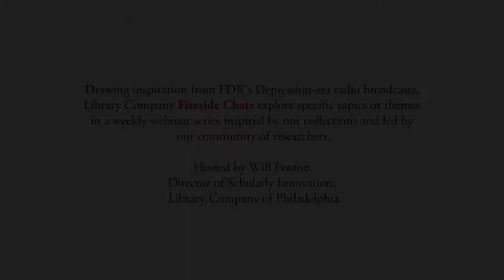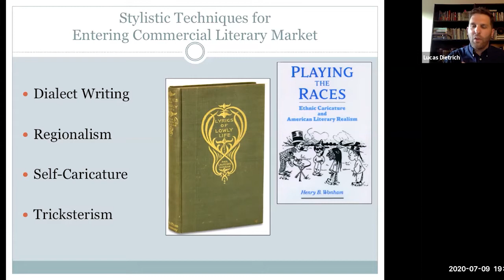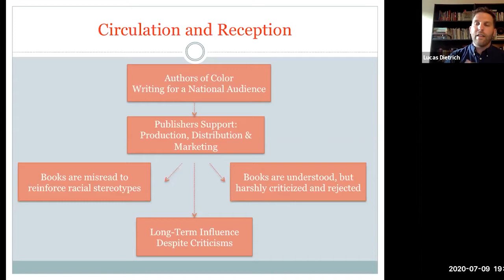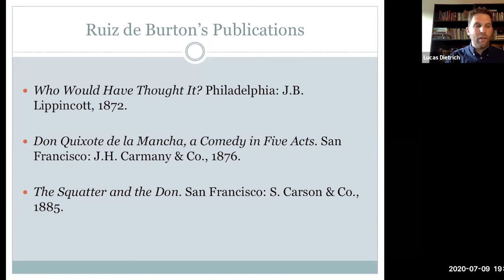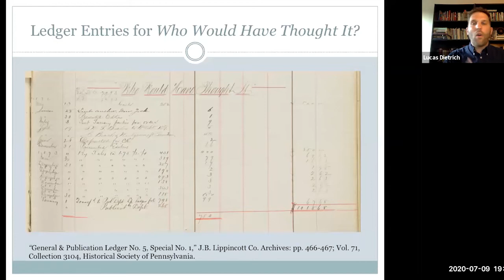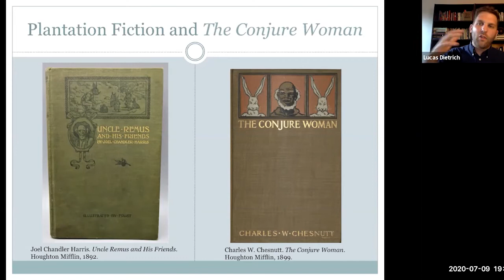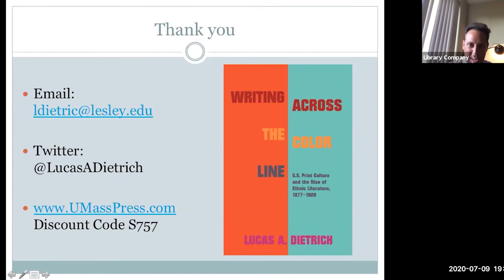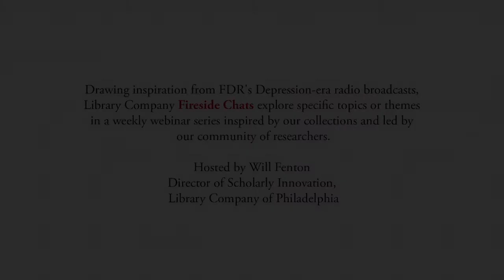Writing Across the Color Line (Book Talk) | Fireside Chat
Lucas A. Dietrich, Adjunct Professor of Humanities, Lesley University